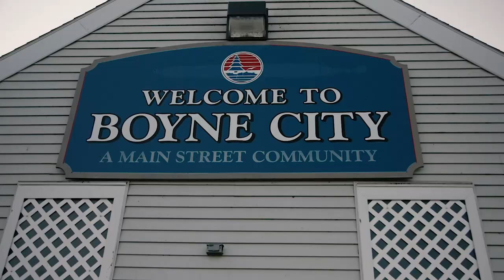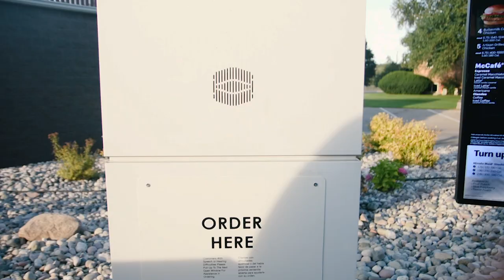GIANT PIRATE SHIP IN BOYNE CITY!!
There's a giant pirate ship in boyne city I decided to check out. The b roll from this video got me a free ride on this giant ship too! (That video is coming next)